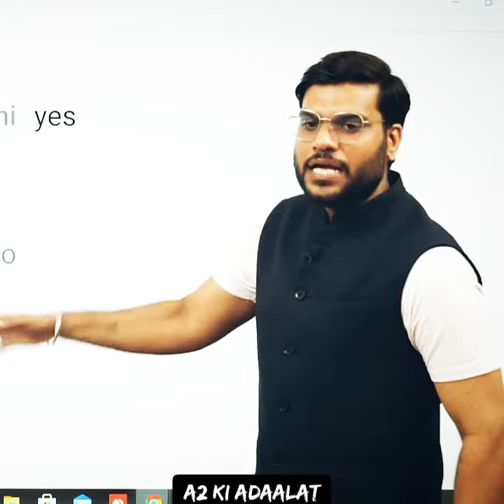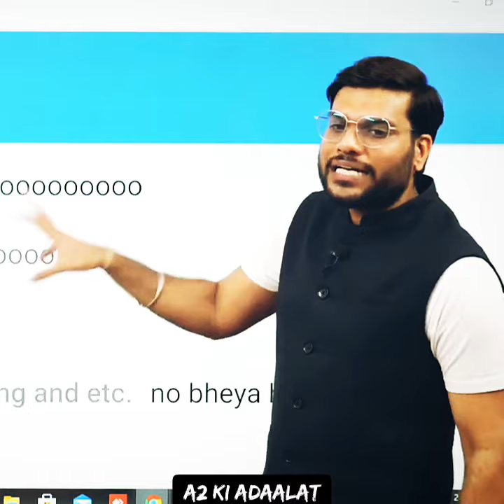👉Internet में फोटो Upload😱करने से पहले देखलो वरना😢पछताओगे। Arvind arora